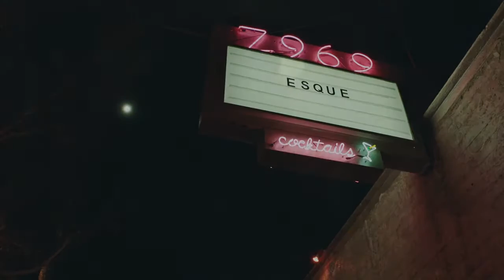Simon Hammerstein's Esque Director's Cut HD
A promo shot for DBA Hollywood's opening show titled "Esque" created by the legendary Simon Hammerstein.

Director: Mitch deQuilettes of High5Collective || Producer: Bo Burroughs || Director of Photography: Brooks Ludwick || Editor: O-Bear-O || Steadicam: Jose Babcock || 1st AC: Tom Morris

Track: The Club